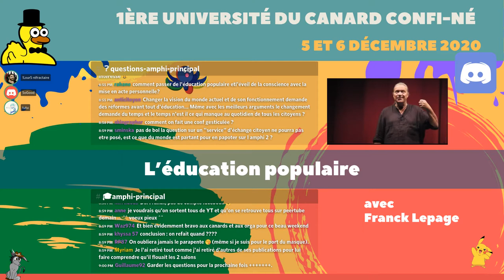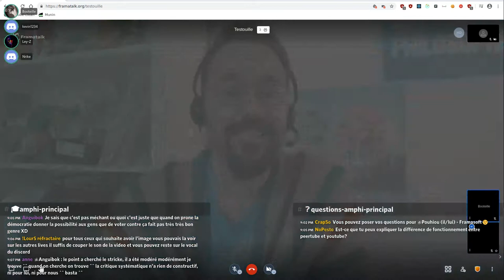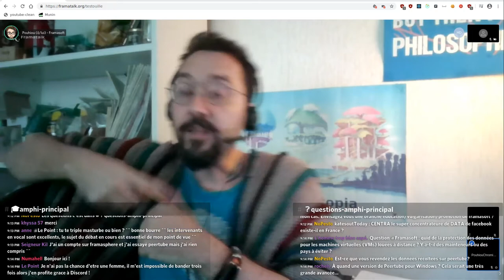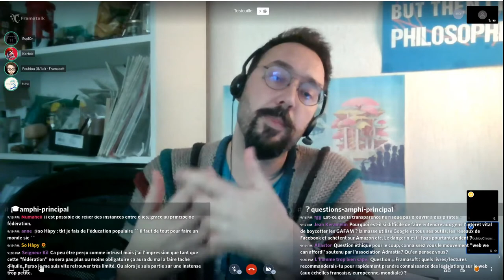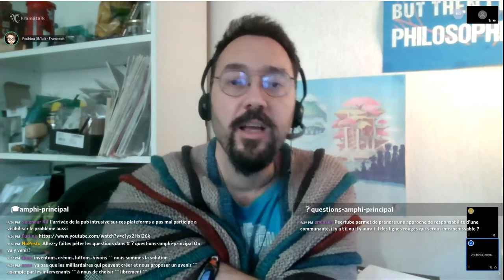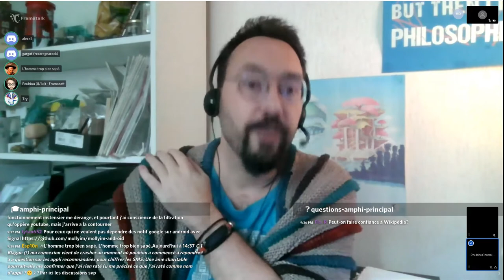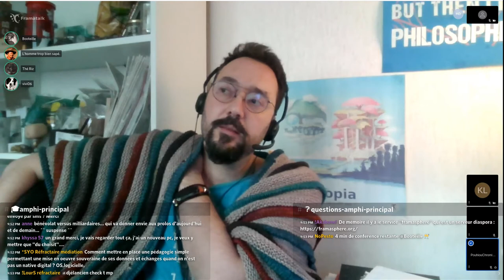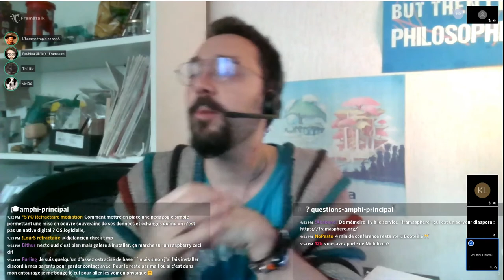Valeurs éthiques des outils numériques - Université du Canard Confiné - 05/12/2020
Pouhiou, qui travaille chez Framasoft, nous raconte l'importance de l'éthique dans les choix numériques.

Si vous souhaitez partager un lien vers cet enregistrement, considérez plutot de partager celui qui se trouver sur le Peertube du Canard